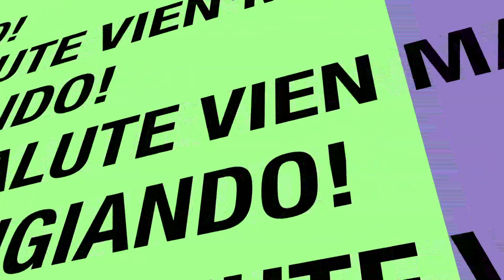dal 2 novembre la salute vien mangiando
Dal 2 novembre parte La salute vien mangiando! Il super corso della dietista dott.ssa Monica Artoni e dello chef Franco Mazzei.
Chiusura iscrizioni entro il 31 ottobre!!! Vi aspettiamo!